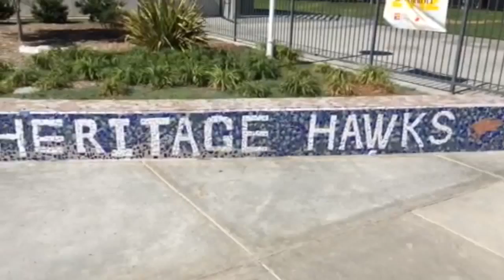Heritage Highlights Episode 1